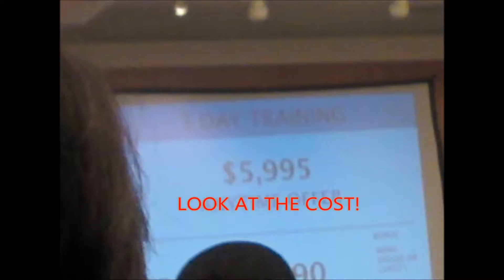Fish$tick Budget Episode 5